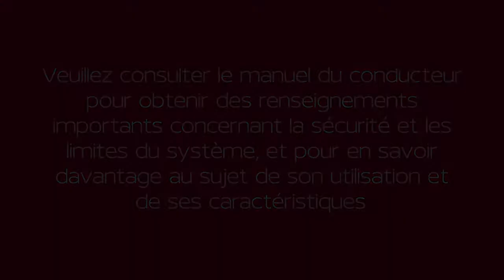2021 Nissan Rogue - Réglages des sièges